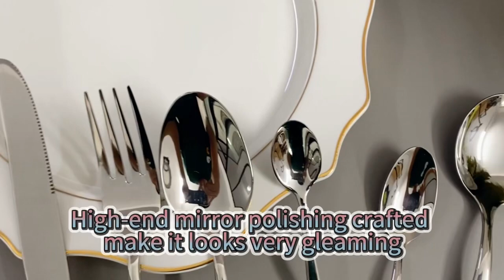Mirror Shiny Elegant Heavy Flatware Reusable Stainless Steel Cutlery Set#wedding